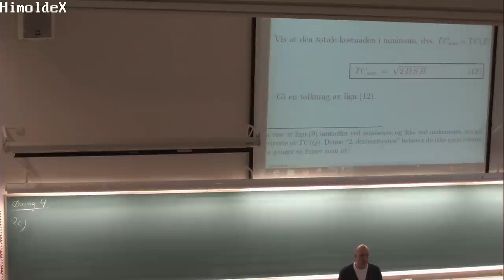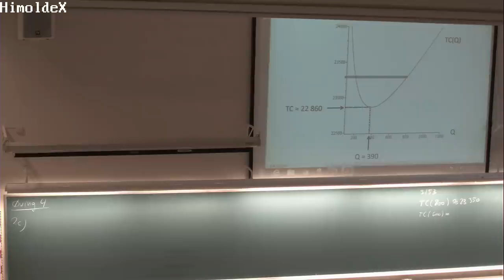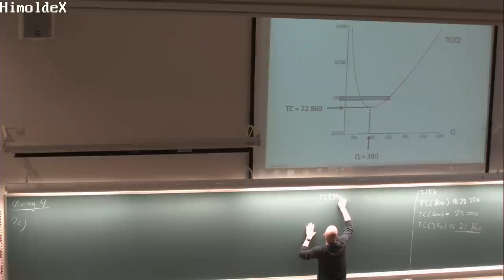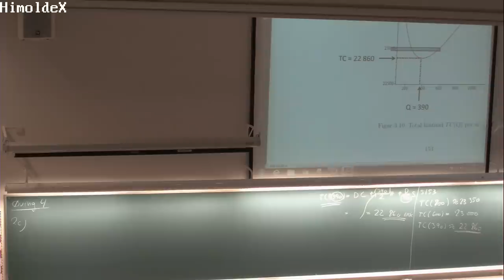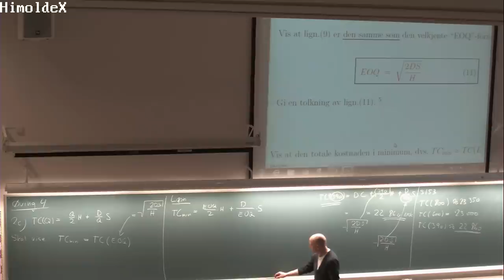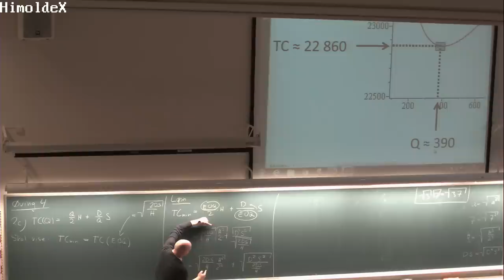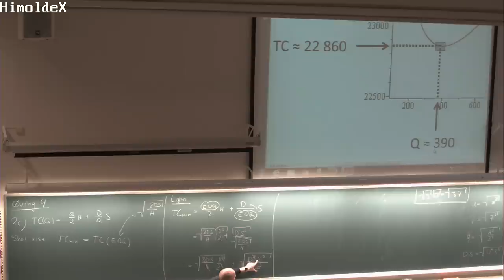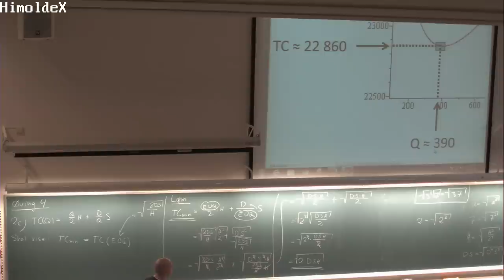130a Øving 4, Oppgave 2c, (8. okt. 2013)